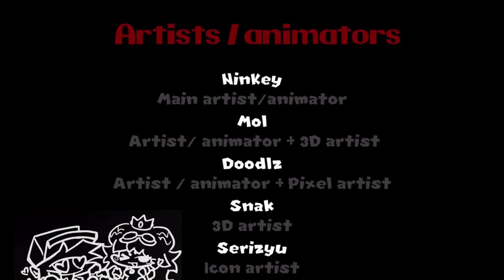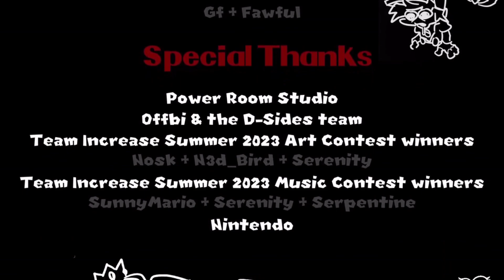Friday Night Funkin' Infernal Bout (Vs Bowser) | Normal/Hard | Full Week Mod!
*Descriptions from the mod site*

The King of the Koopas awaits...
Boyfriend and Girlfriend are wrecking havoc in the koopa kingdom when they stumble upon Bowser's castle. Time to break in and show him who's the final boss.
FNF Infernal Bout contains a Story mode with multiple animated cutscenes, 11 full-ass songs against various iterations of the Koopa King and many surprises.
Made with love by: Team In-Crease